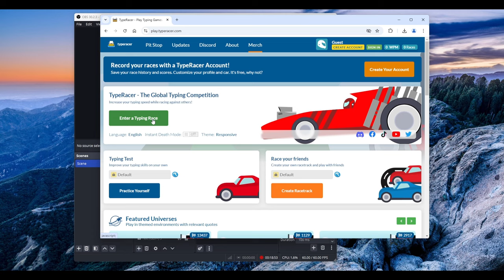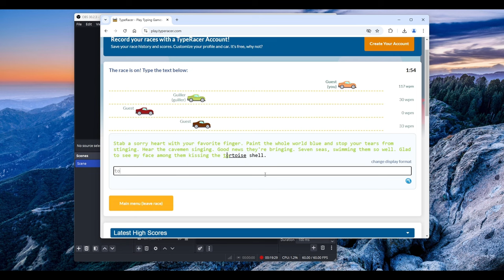WIND BREATHING HONESTLY SUCKS IN ROGUE DEMON..